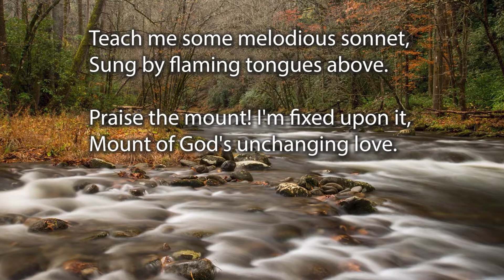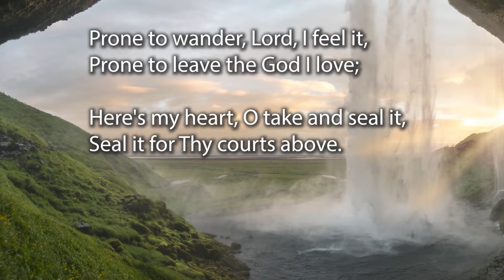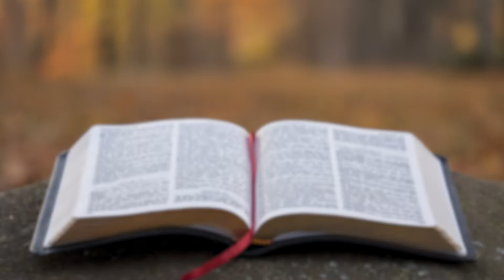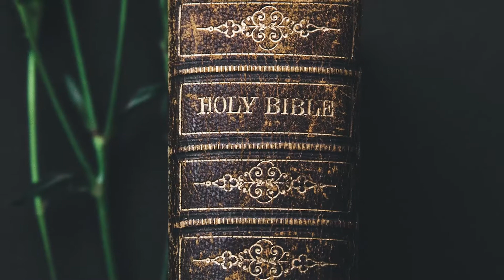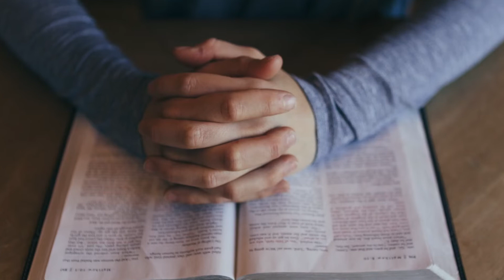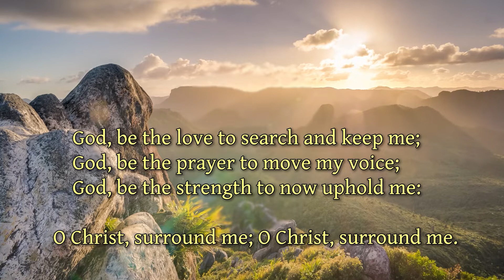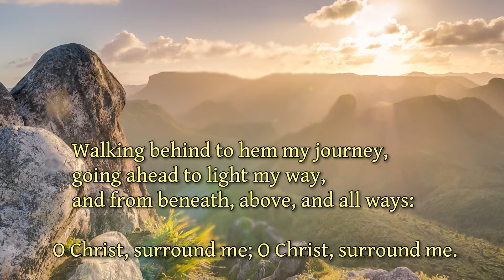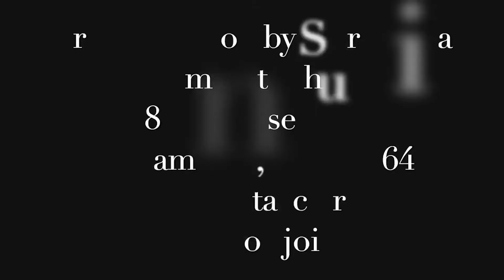Sierra Vista Community Church 8-23-20